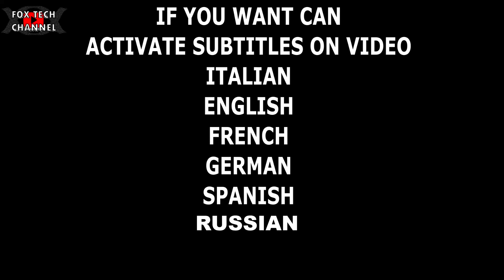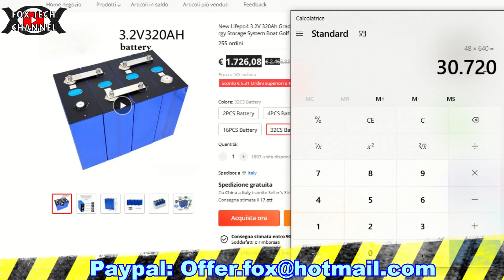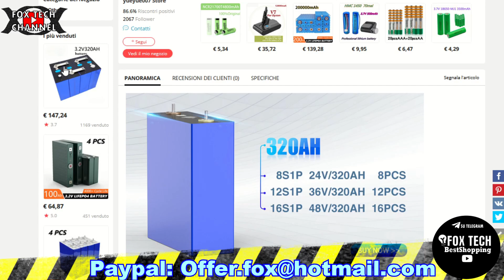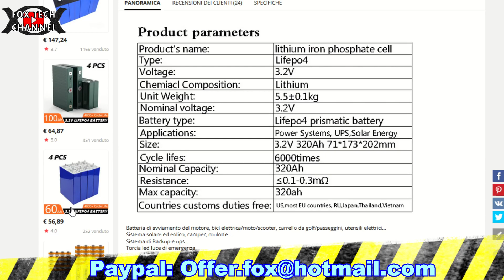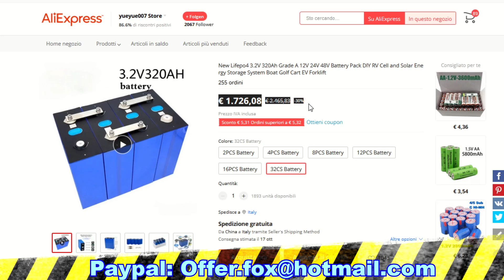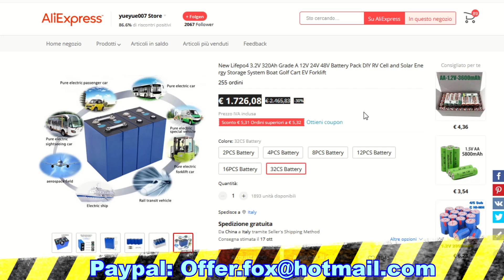BATTERIE LIFEPO4 320AH PER QUESTO PREZZO O è UNA TRUFFA O UN MEGA AFFARE!!!!!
Ragazzi questo è indirizzo paypal dove inviare la vostra donazione/pagamento mi raccomando evitatge che paypal mi metta le tasse. Utilizzate l'invio famigliari/amici che è senza tasse.

Chi volesse partecipare all'acquisto di gruppo è libero di inviarmi la sua quota di pagamento, sono ben accetti tutti e qualsiasi somma di danaro,piu' siamo prima posso ordinare!!

Batterie litio LIFEPO4 a questo prezzo basso? sarà vero o è una truffa ben sviluppata? volete partecipare alla prova d'ordine di queste mega celle 320ah? sono belle e molto ottimo il prezzo. ma chi saprà come va a finire!